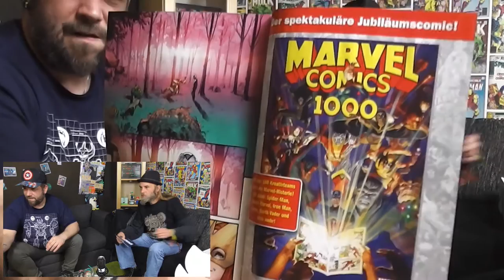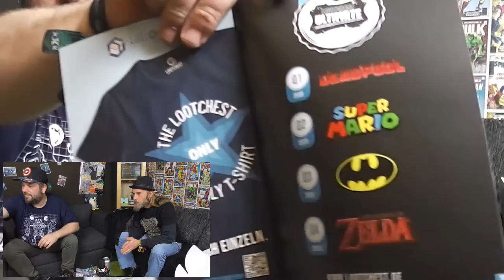Unboxing / Lootchest PLUS März 2020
Die Stimmen aus dem Netz lassen vermuten das es die schlechteste Box ever ist! Ob das so ist, sehen wir jetzt!

Ihr möchtet uns mal etwas zukommen lassen?

Nur zu!
Thorsten Bodenstein
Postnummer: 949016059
Packstation 113
65385 Rüdesheim am Rhein